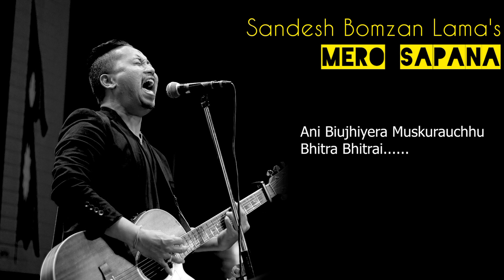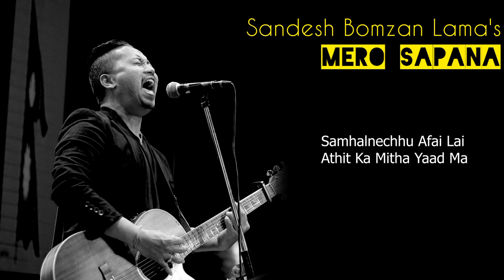Sandesh Bomzan Lama - Mero Sapana [Lyrical Video]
Presenting all my respected viewers & listeners the lyrical version of MERO SAPANA. Thank you each & everyone for showering your love & support till date. Hope you all will love this song as well. Please stay updated for the official version. Good things are on the way. God bless you all!!

Time makes life ephemeral & love makes it eternal.

Lyrical music video for Sandesh Bomzan Lama's 'Mero Sapana'

Written | Performed | Produced By :
Sandesh Bomzan Lama

Arranged | Mixed & Mastered By :
Debesh Rai.

Lyrical Video Created By :
Karan Deula.

Unauthorised replication of any content related to this video is not allowed.